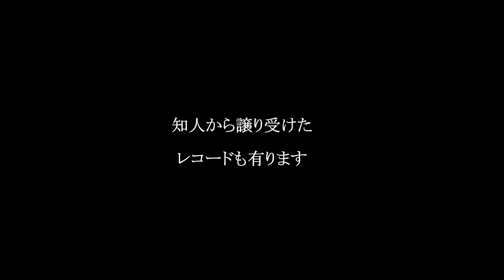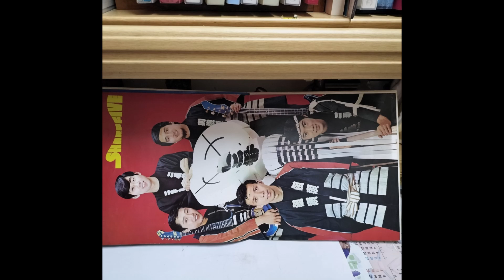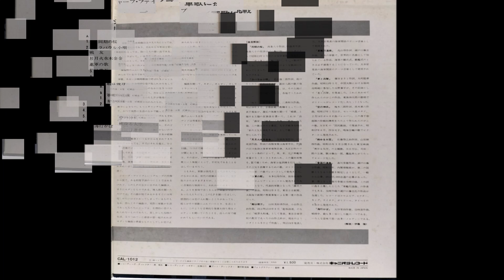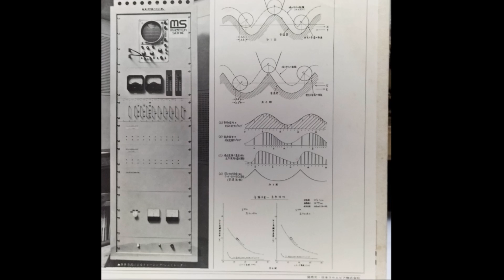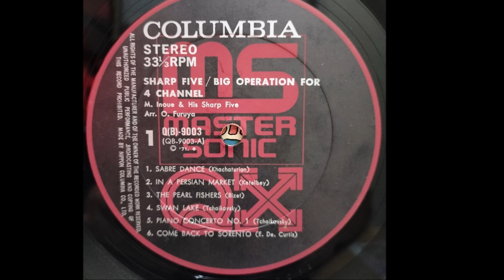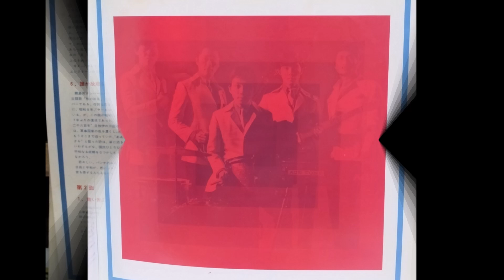シャープファイブ LP盤レコードー７（津山雄次）241007